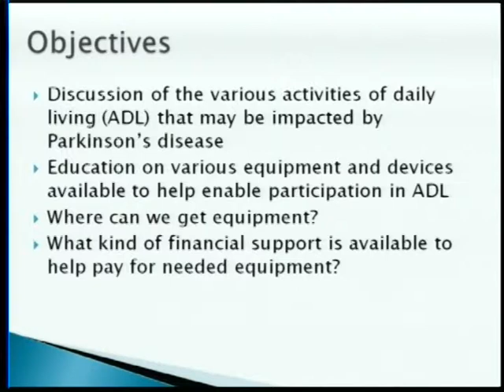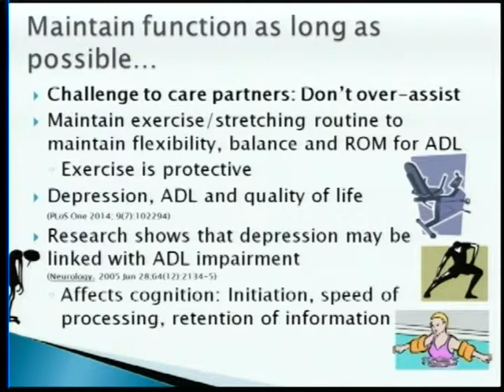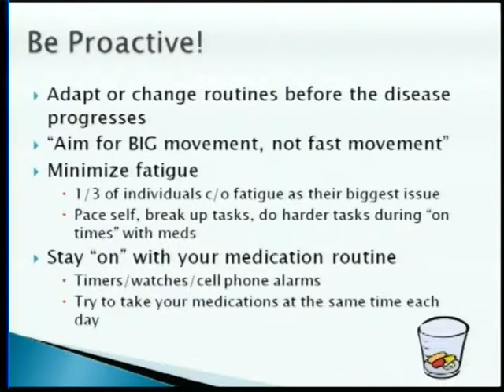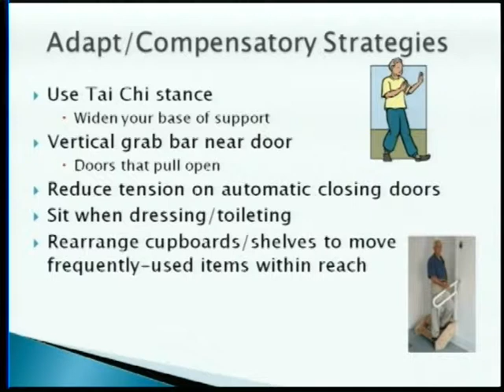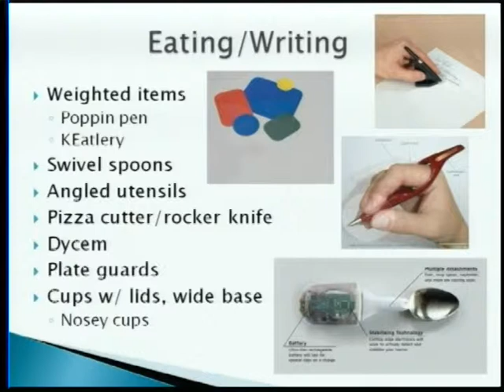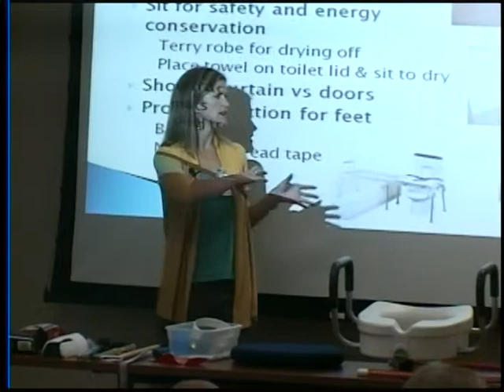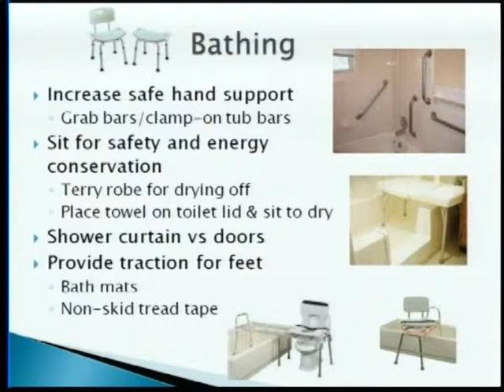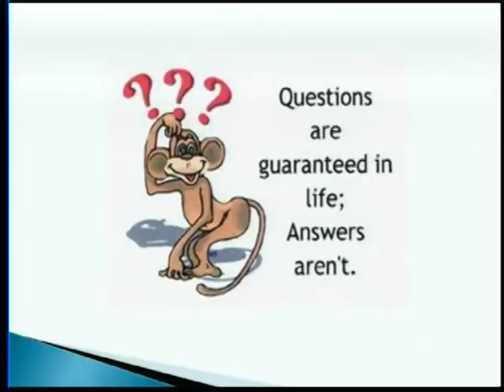Gentiva Home Health, Hospice, & House Calls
Gentiva Home Health, Hospice, & House Calls Elijah R, Norco Inc. Presentation Titled: Tools to Aid in Daily Living
Speaker: Cary Strate, Occupational Therapist